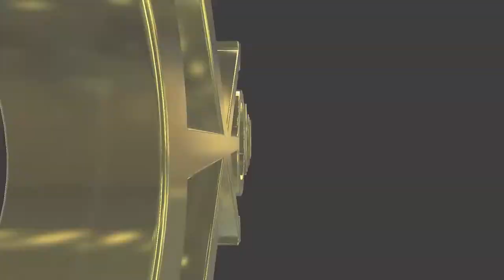#238 English lesson in VRCHAT vol.36 - 30代で始めるVR英語学習 vol.36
Golden Takasan introduced his friend Sephir in VRCHAT.